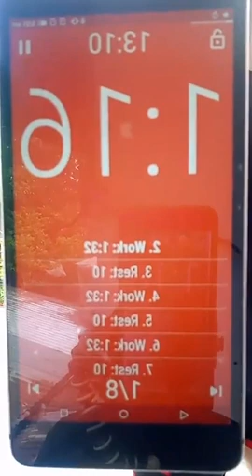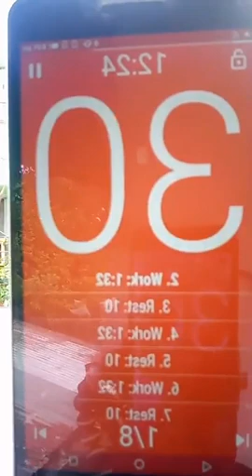Mix Fitness Workout ideas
Burn Calories even at home !!
May 4.2020